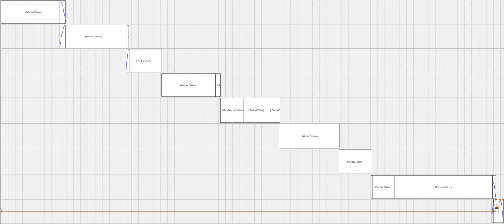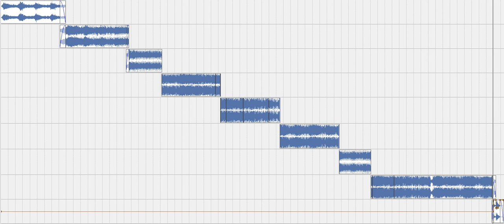Stardust - Cantos Elficos (my edit)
:: REMASTERED ::